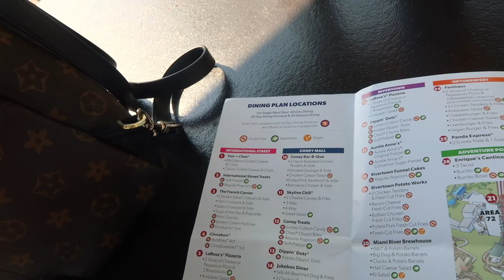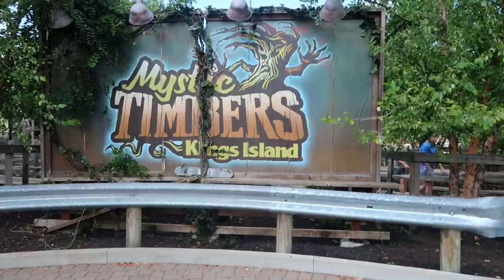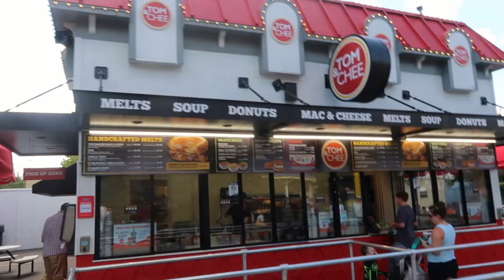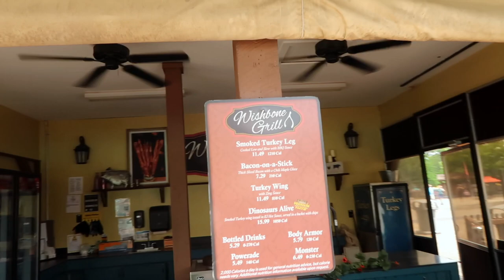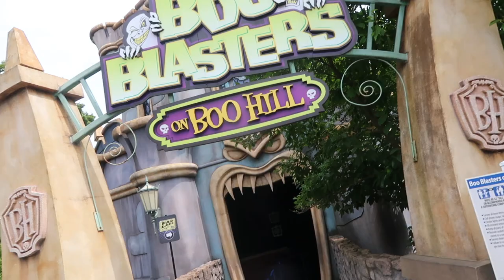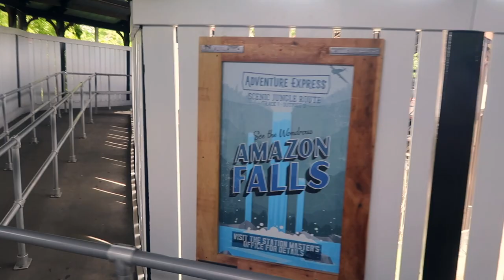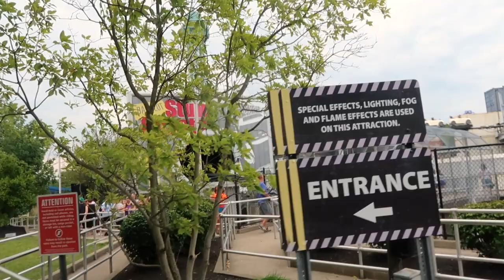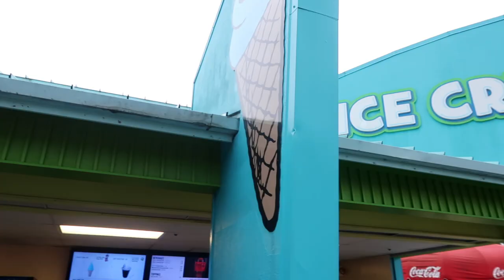ROAD TRIP DAY 9 | Our First Visit to Kings Island | Riding Diamondback, Orion, Eating Food & More!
🎢 Brace yourselves for the grand finale of our epic Summer 2023 Road Trip! Day 9 brings us to the thrilling world of Kings Island in Mason, Ohio, where coaster dreams come true! 🌟🎡

🎡 Kings Island, a Cedar Fair Theme Park near Cincinnati, is a coaster enthusiast's paradise with a stellar lineup that includes the breathtaking Orion, the hyper-coaster Diamondback, the fan-favorite Mystic Timbers, the invert-coaster Banshee, and the adrenaline-packed Backlot Stunt Coaster, among many others! The excitement is palpable as we delve into this coaster haven.

🎟️ Armed with our Funday Bundle tickets, we embarked on an adventure that included admission, parking, and the pièce de résistance — ALL DAY DINING! Yes, you heard it right! Every 90 minutes, we indulged in delectable meals, exploring the park's diverse culinary delights between exhilarating rides.

🏰 The iconic Eiffel Tower at the heart of Kings Island served as our guidepost, offering breathtaking views of the park's layout and its impressive coaster collection. The park itself is a thing of beauty, meticulously maintained, offering a plethora of attractions, shows, and gastronomic delights that exceeded our expectations.

🌈 Our first visit left us in awe, and we're already planning our return to experience more of Kings Island's magic. The Funday Bundle tickets, priced at around $70/person, made this theme park adventure an unbeatable value!

🎥 To all our viewers, whether you joined us for the entire road trip or are just hopping on now, we extend a heartfelt thank you!

🏰 The road trip may have come to an end, but the fun is far from over. 🚗🏰🌟

We post a lot of photos from our Disney trips, random Disney finds and merch that we come across, some of our new Loungefly bags, funko pops & more on our story in real time, and just some personal looks into our lives! We would love to hear from and interact with anyone in the community. If you ever have any questions we are more than happy to answer them to the best of our ability!

And as always, thanks for Keeping up in Disney :)